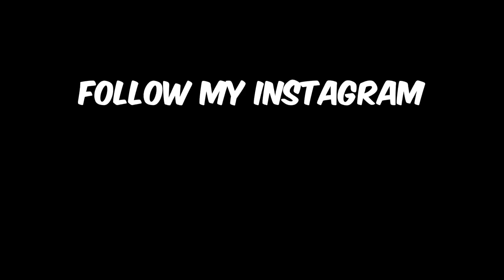Boxing SHA Ek In Courtland Last To Get Knocked Out!! *Gets Heated*